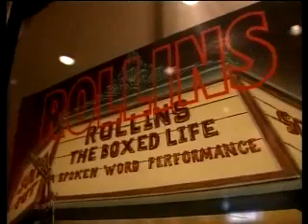Spoken Word: Linton Kwesi Johnson & Henry Rollins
Parts of Documentary by Rudolf Mestdagh about Spoken Words Artists, also with Last Poets.